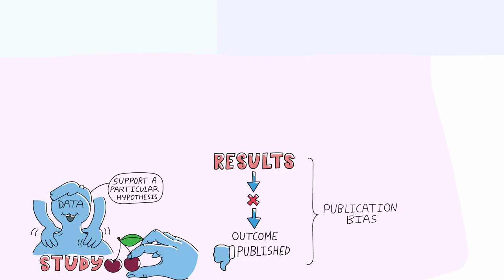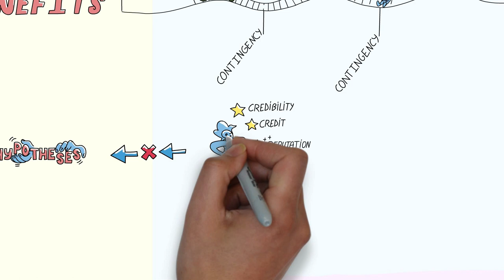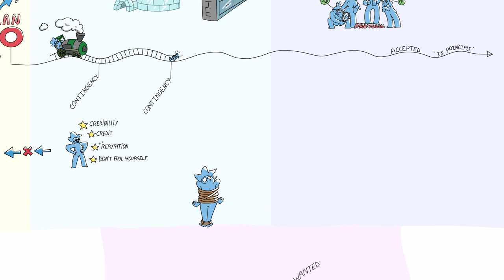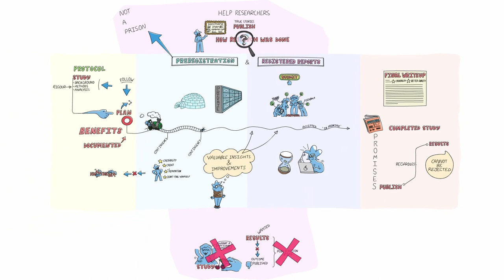Preregistration & Registered Reports - a UKRN animated primer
This short animation introduces the open research practice of preregistration and registered reports, and why it is important. It is part of a series of materials developed by the UK Reproducibility Network on various open research practices. to learn more about how to incorporate open research practices into your workflow.

Animation by Paupanimation. Find Pau on Twitter (@paupanimation) or at on Facebook